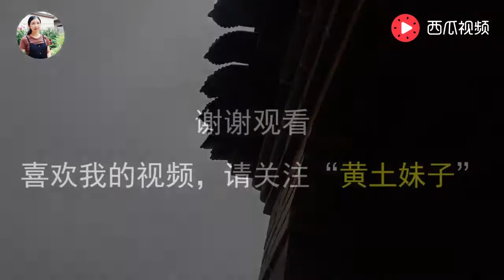实拍黄土高原农村大雾天气，早晨露水沾衣，空气清新，炊烟袅袅